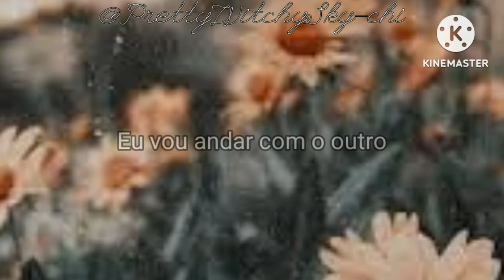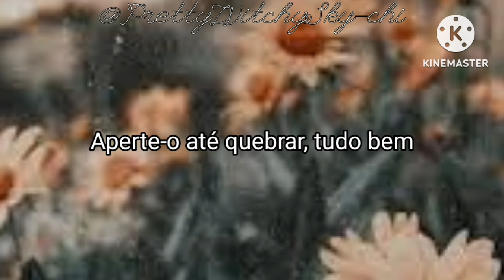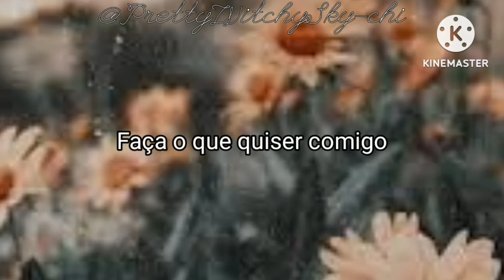The Cardigans - Step On Me (Tradução PT-BR e slowed) || PrettyWitchySky-chi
Lyrics:

Oh, I think you're standing on my left foot
It's hurting, but that's okay
'Cause I'm in your way
You'll break that foot that you're standing on
I'll walk with the other one

Do what you want to, do what you want to
Be what you want to, be what you want to
Go on and step on me

You're free to have everything you can see
All that you want from me
Free to be all that you want to be
Do what you want with me

Oh, I think you're spinning inside my head
I think of you all the day
'Cause you're in my way
Oh, I think you're holding the heart of mine (my heart is yours)
Squeeze it apart, that's fine

You're free to be all that you want to be